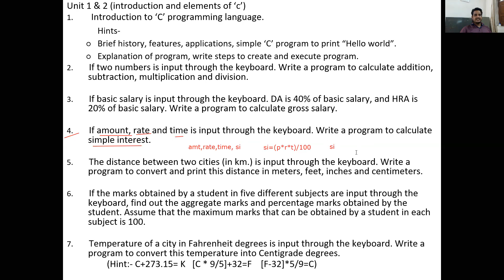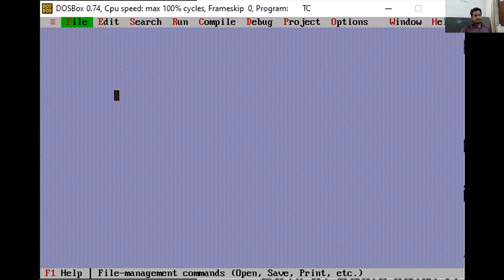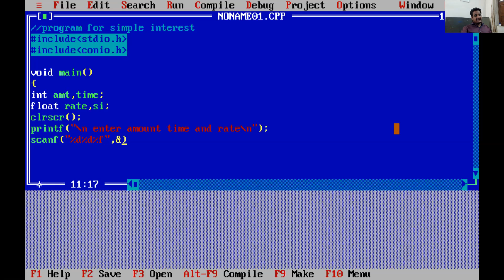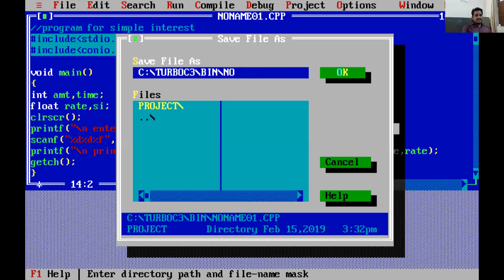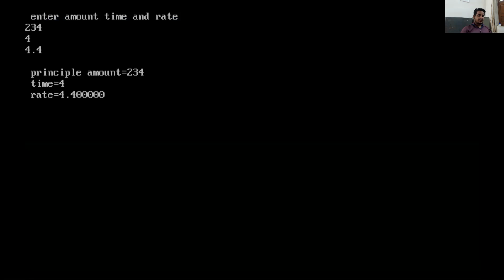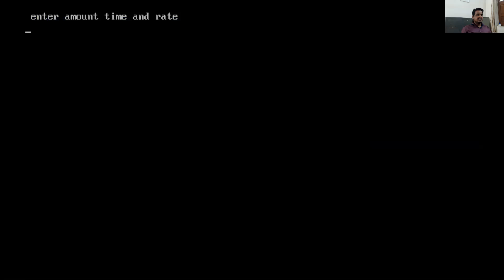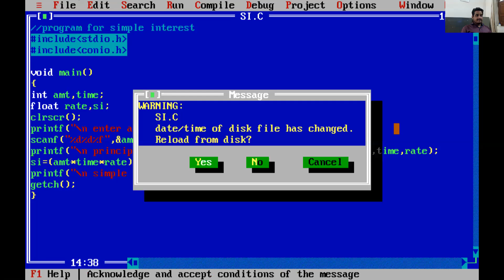Basic 'C' program1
'C' program for calculating simple interest